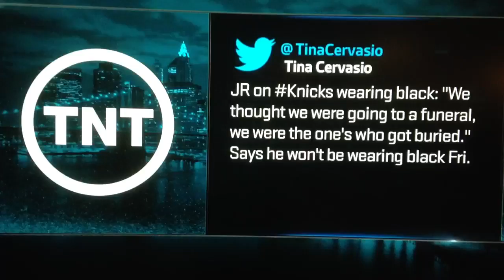Barkley has prostate issue!?